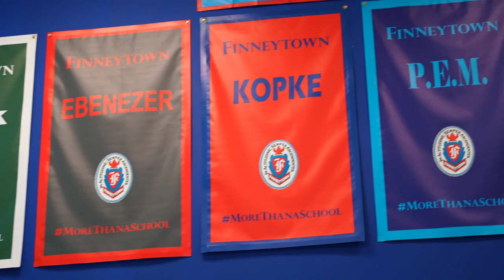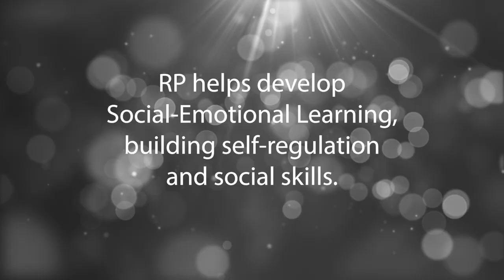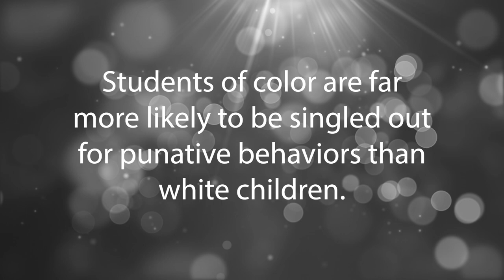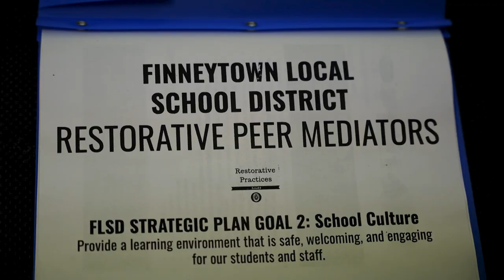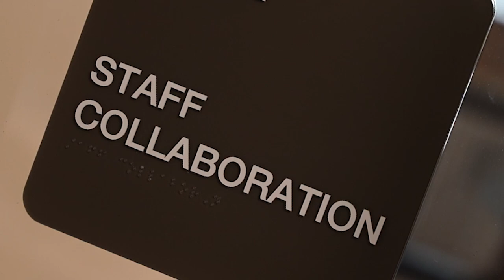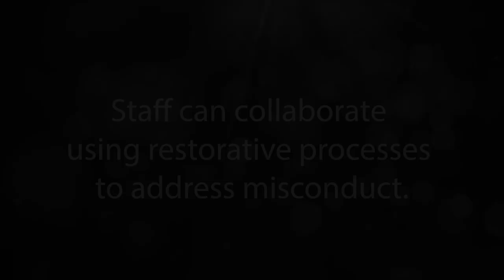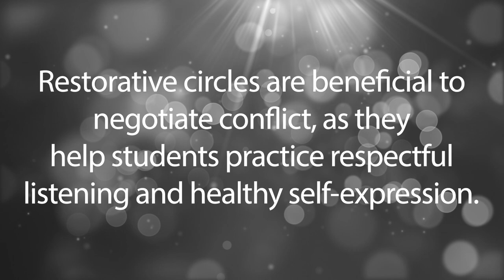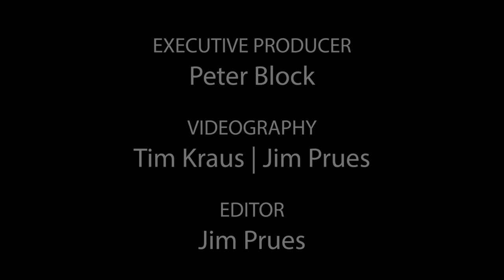The Miracle in Finneytown Schools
For the last five years The Finneytown School System has been working with Restorative Practices, The House System and Project-based Learning. Together, these three 'practices' have transformed relationships among students, teachers, administrators and even parents.